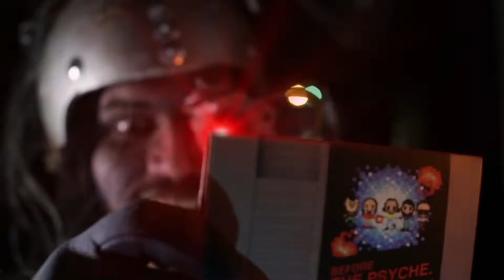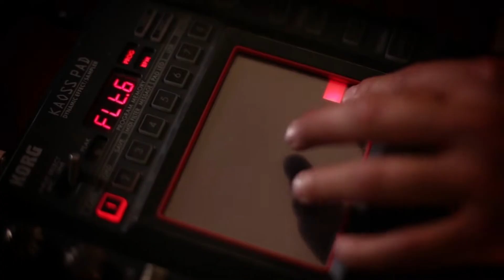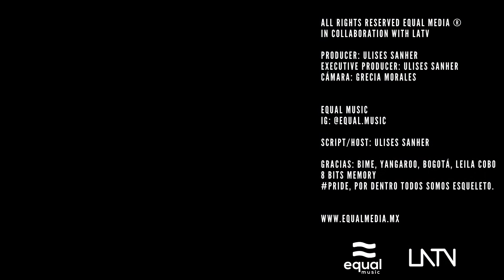Equal Music Sessions Guadalajara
Locación: Guadalajara
Entrevista: Leila Cobo VP Latin Billboards desde Bogotá
Episodio 61 LATV Network
Premier Saturday at 4 PM PT / 7 PM ET

Repetitions

Monday at 1:30 PM PT / 4:30 PM ET

Friday at 3 PM PT / 6 PM ET

Friday at 7 PM PT / 10 PM ET

Saturday at 10 AM PT / 1 PM ET